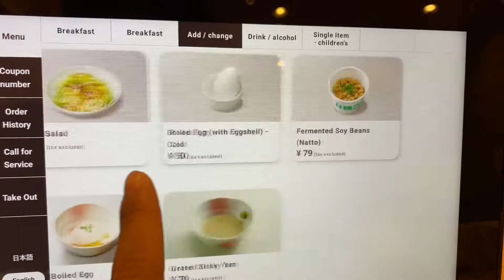NAGPAKAIN KAMI NG KALAPATI SA JAPAN 🇯🇵 + FOODTRIP 😋